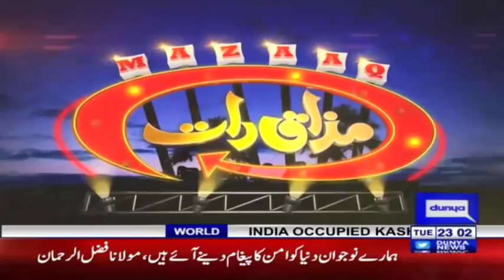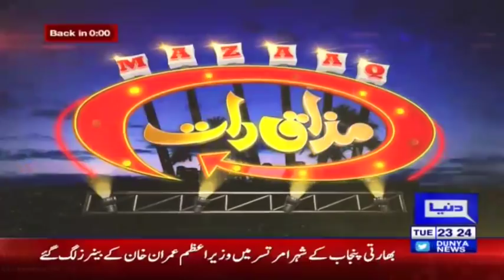Agha Ali Haidar & Erum Azam | Mazaaq Raat 5 November 2019 | مذاق رات | Dunya News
Mazaaq Raat is a popular Pakistani Comedy Entertainment show. Vasay Chaudhry hosts the show with Iftikhar Thakur, Qaisar Piya, Akram Udas, Hiba Waqar.